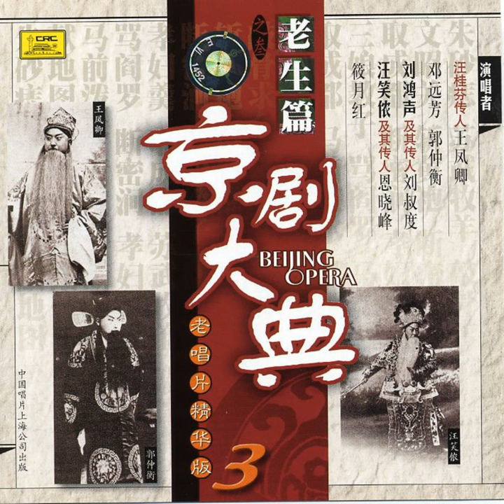Offering the Map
Offering the Map · Various Artists · Li Shi · Wang Xiaonong

Masterpieces of Beijing Opera Vol. 3